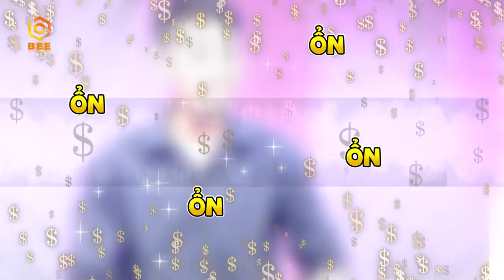Tần Số Tình Yêu Mùa 2|Teaser Tập 23: Việt Hương tiết lộ lý do các cặp đôi giận nhau thích đi dạo cầu